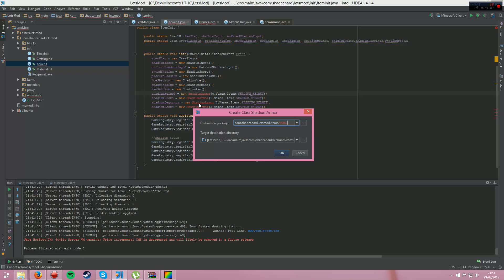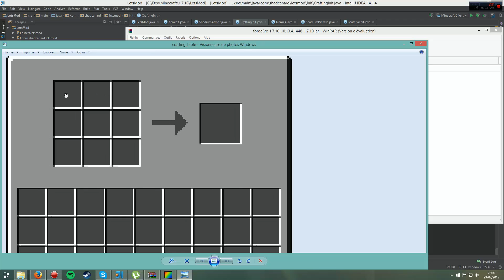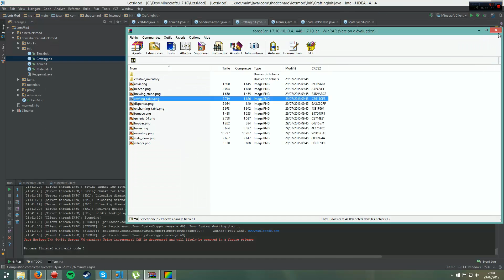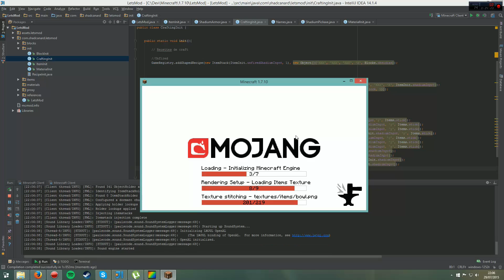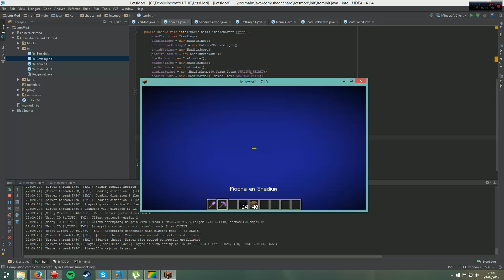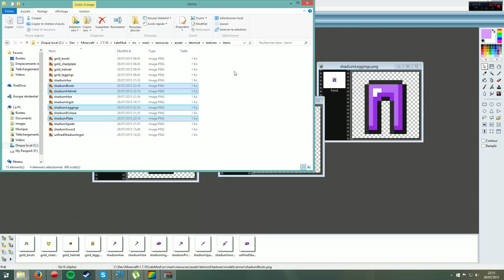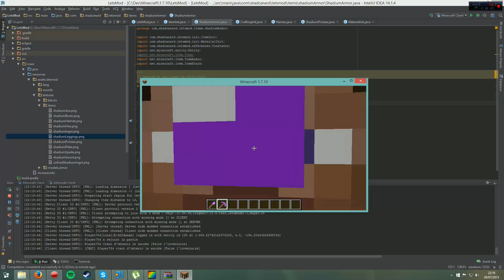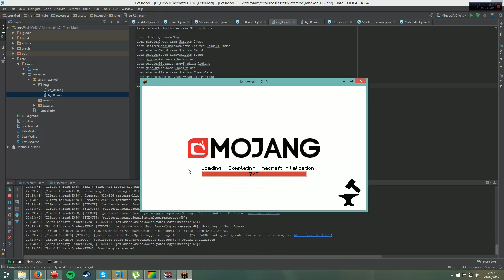[FR - 1080p] Let's Mod ! Apprenons à modder Minecraft ! - Episode 7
Apprenons à créer une armure, ainsi que le matériel de ladite armure !